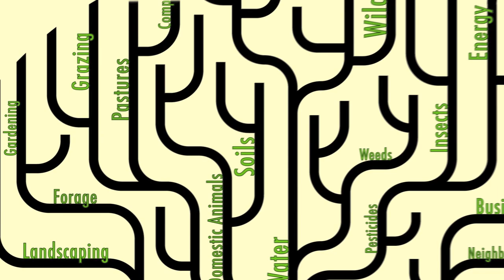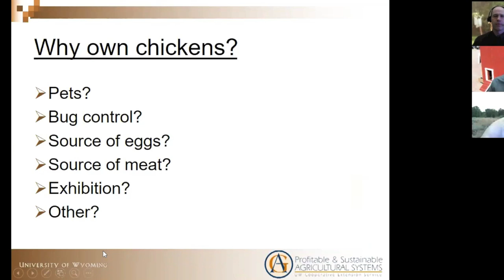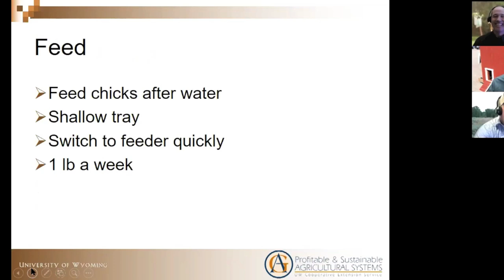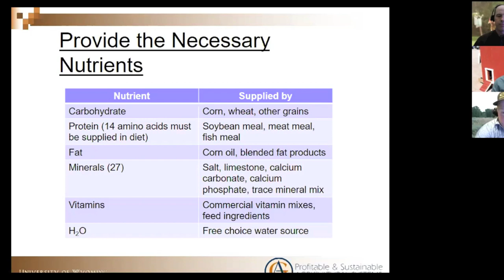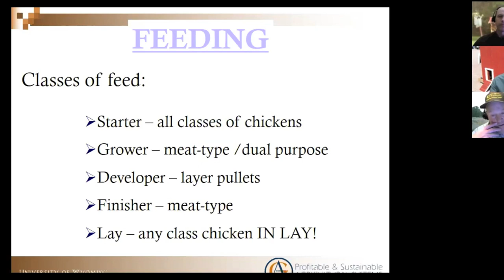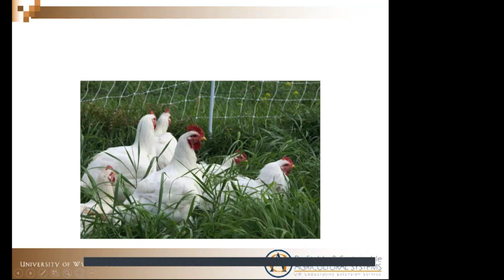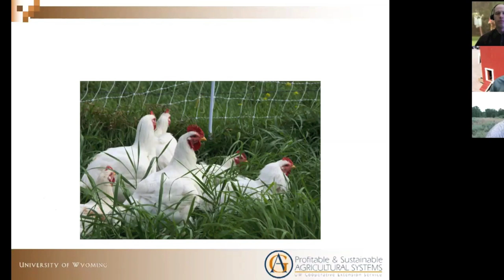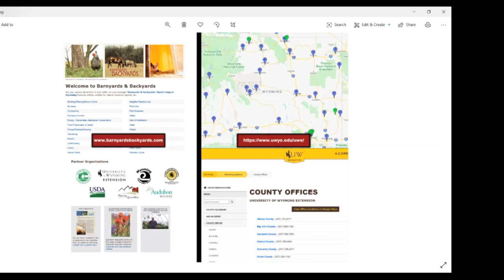Getting started with chickens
Join our guest Hudson Hill to learn about chicken?  Which types there are, how to select and care for chicks, different breeds for meat or eggs and protection from predators.  Any ads you see on this video were placed there by YouTube (aka Google).  We asked to have them removed from our channel.  You can observe whether they did or not.